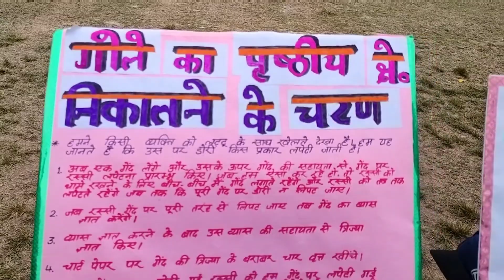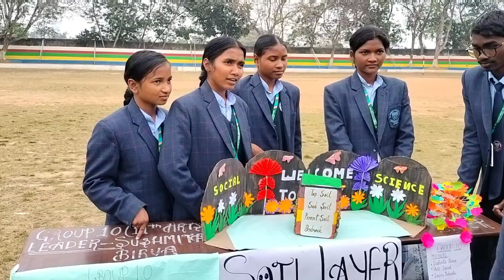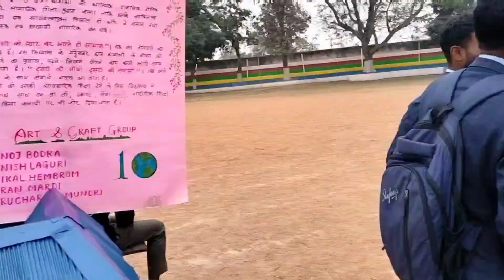lupungutu students science exhibition project banaya hai// lupungutu videos #2024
hello veryone

today I am showing you the video of chaibasa to lupungutu school 🏫

please follow me instgram id :- ndxbeltionvlog

chaibasa nice place name :-

st Xavier's inter college lupungutu chaibasa
lupungutu high school chaibasa
science exhibition project
science project banaya hai
high model project

St Xavier's High school lupungutu natak prastut kiye Hain

lupungutu students science exhibition project 2024

love you all' of you God belles you all